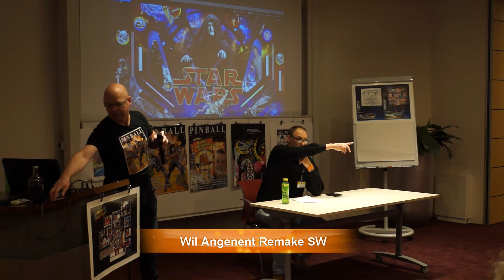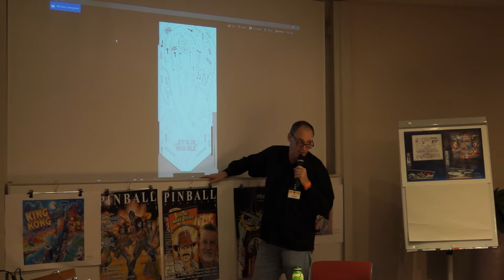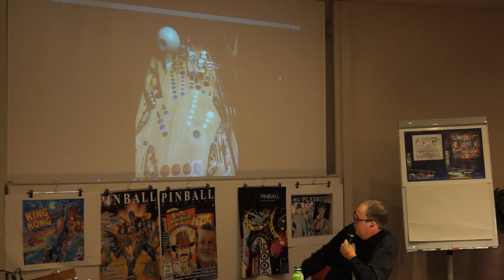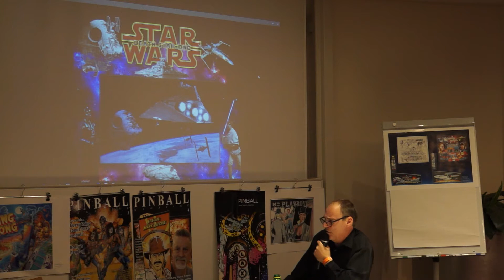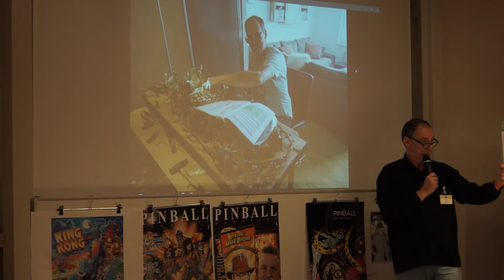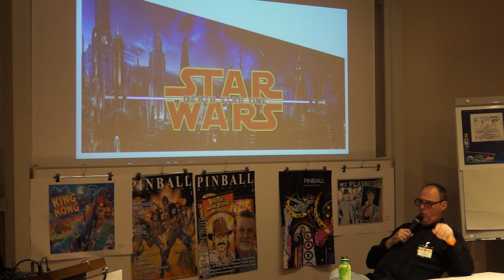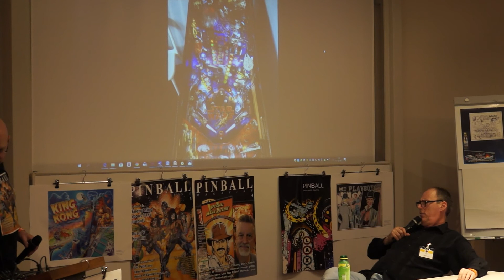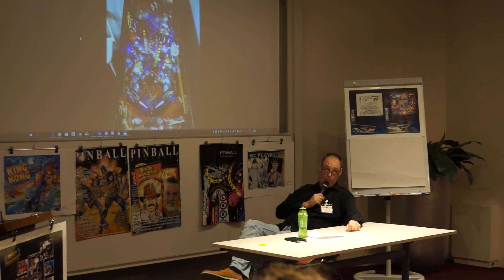DPO Expo 2017 - Seminar Wil Angenent on his remake Star Wars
Seminar Wil Angenent on his remake of Star Wars

presented during DPO EXPO 2017 @ Evoluon by the Dutch Pinball Association